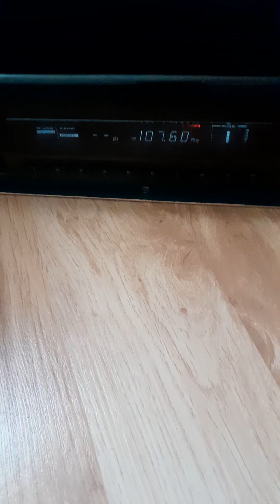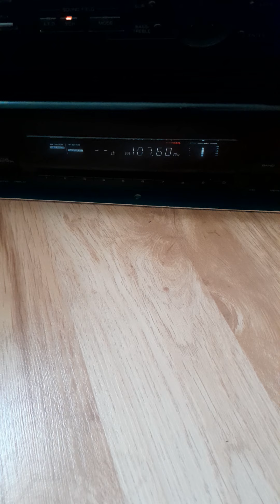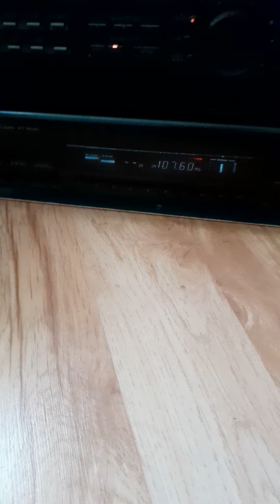Top Radio 107,6 Łotwa Liepaja